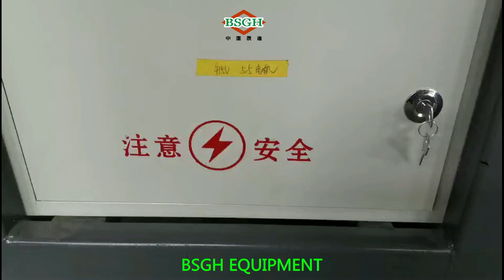How to dispose of old electric motors? Use electric motor recycling machine from BSGH Equipment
BSGH EQUIPMENT
 BSGH scrap copper recycling solution provider, your best choice.
How to dispose of old electric motors?
Using electric motor recycling machine from BSGH Equipment to process waste motors working video as follows.
Motor recycling machine BSM-10 can cut the motor stators and remove copper winding from motor stators so as to help you to recycle scrap copper from waste motors, very useful a tool.
Electric motor wrecking machine BSM-10:
1.Motor motor recycling machine capcity about 60-180 pcs motors per hour, high effiency;
2.BSM-10 motor breaker machinewith one cutter, 3 puller and 1 elevator integrated.
3.Applicable scrap motor size range 50-500mm;
4.High quality steel material, so you can work with it for long time.
Waste radiator stripper recycling machine and plant:
Scrap motor wrecker recycling machine:
Motor cutting machine, you can check our BSM-50:
Motor wrecker recycling machine, you can check our ST-400:
Electric motor recycling machine, you can check our BSM-20:
Transformer recycling machine, you can check as follows:
Compressor recycling machine, you can check as follows:
Car starter heater machine, you can check as follows:
Professional Scrap Copper Recycling Solution Provider from China BSGH Leading Manufacture
Company:Xi'an Grand Harvest Equipment Co., Ltd.